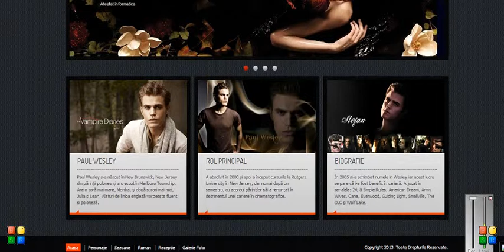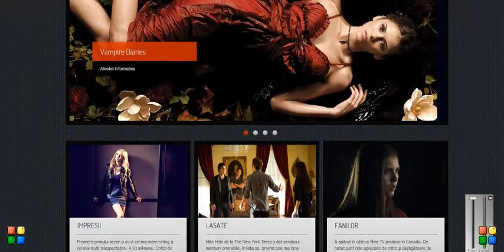Atestat Informatica Vampire Diaries